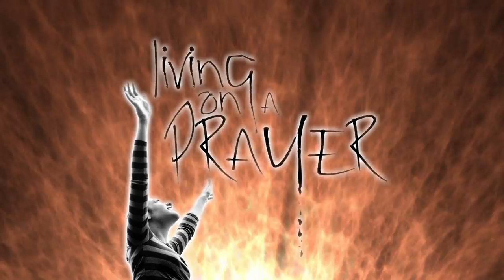living on a prayer bumper Video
A sermon Intro Video I did.